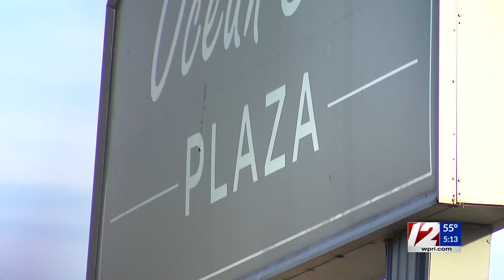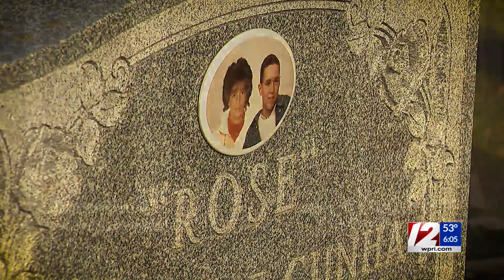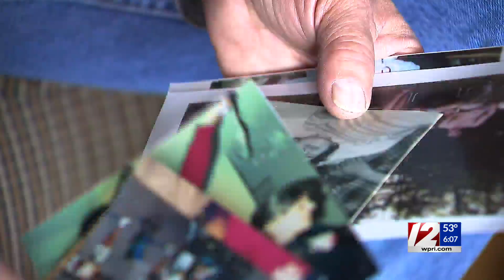Pallbearer at victim’s funeral now a suspect in 2001 murder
After 20 years, new DNA evidence has linked a man to a previously unsolved homicide in New Bedford, according to the Bristol County District Attorney's office.